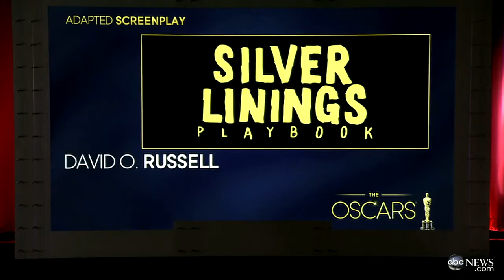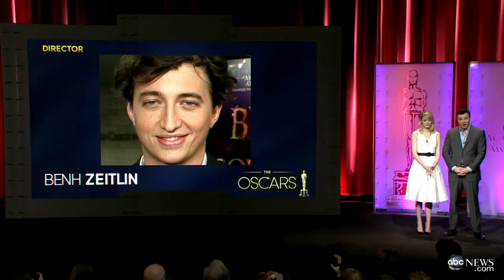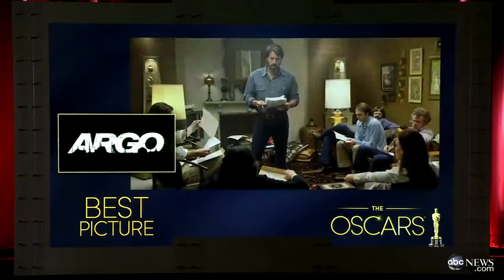Oscar Nominations 2013 Announcement 'Lincoln' Leads With 12 Nods